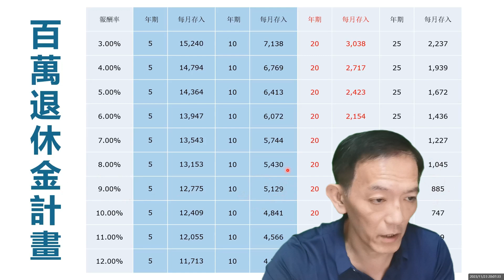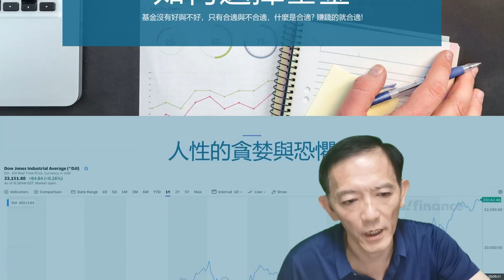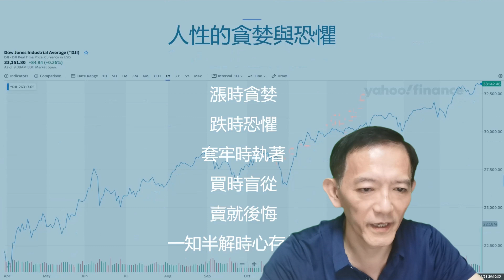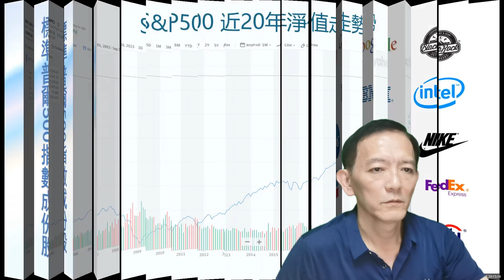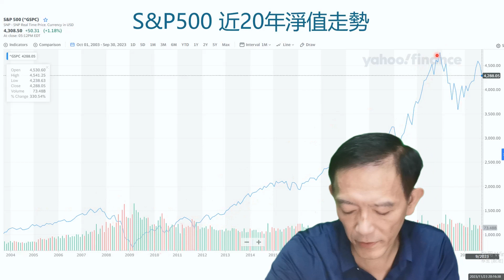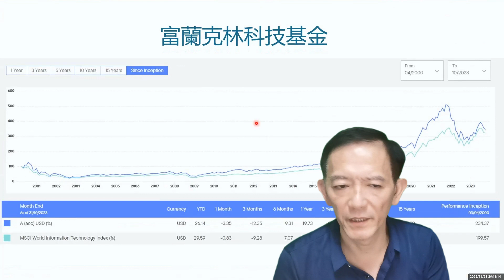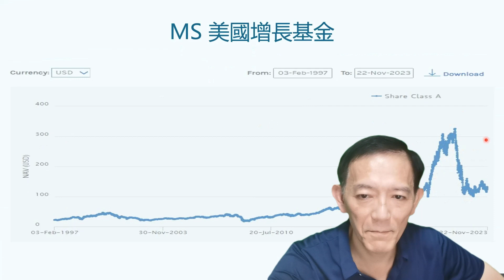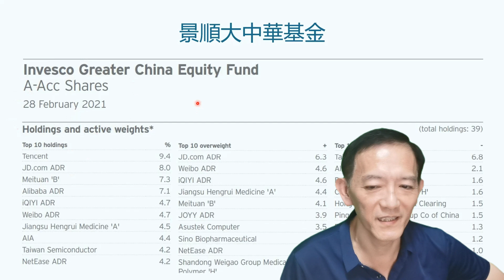基金定投贏的策略(2) _ 如何選擇基金呢?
一開始遇到的問題就是: 根本不知道應該買哪一檔基金? 面對琳瑯滿目的基金，究竟應該買哪一檔呢?